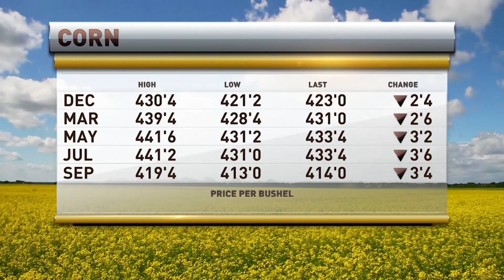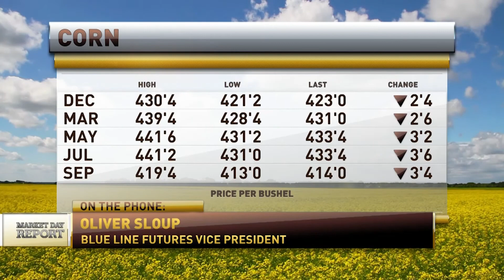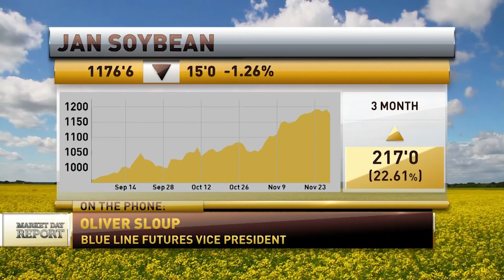RFD-TV Grain Market Coverage with Oliver Sloup | Blue Line Futures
We sat down with two former market makers from the grain pits to discuss their trading experience, the transition from the floor to the screen, and our new Ag Alerts trading program:
Reach out to learn more about our offerings!
Call/Text/Email, Oliver with any questions.
Your go-to place for actionable research solutions across asset classes!